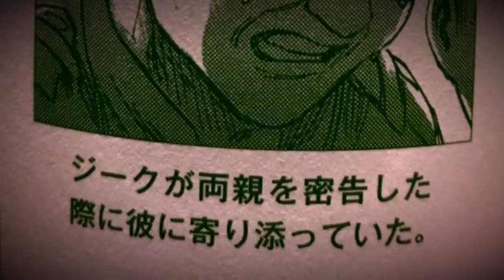¿QUIÉN ES ESTE PERSONAJE? | SHINGEKI NO KYOJIN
PEQUEÑO Y CORTO VIDEO ACERCA DE UN PERSONAJE MISTERIOSO DE LA TRAMA DE SHINGEKI NO KYOJIN.